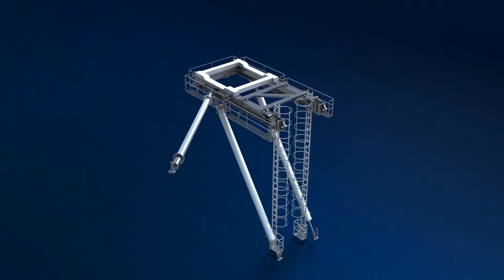אנימציה תלת מימד | Comasco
הפקת סרט שכולו באנימציה תלת מימד לחברת Comasco שמציג מנוף מטפס על הבניין.
מעל ל-52 שנה שקומסקו מייבאת לישראל ציוד מכני הנדסי מיצרני המותגים המובילים, הידועים והמבוקשים בעולם כולו: JCB, פוטיין, טסאאב  וטרקס.